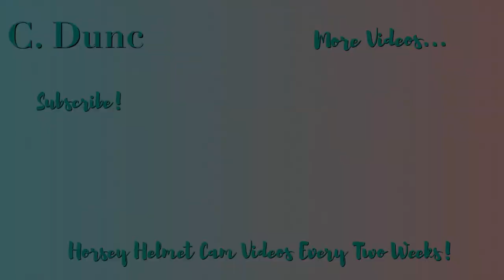Drizzly But Fun Hack on Misty!! | Helmet Cam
Once again on the lovely Misty Moo for this ride - she was such a good girl!

So, on this day, we only just managed to get out for a ride because of the rain - but luckily the clouds decided to hold most of it in, and we only got drizzled on! The tracks were quite wet this day, but we managed to have a couple of nice steady canters (which Misty wasn't too pleased about, but she relented because she's an amazing girl!).

Although the weather wasn't too bad for this ride, it did start to rain a bit harder near the end, so it was definitely nice to get Misty into her lovely stable with her cozy fleece and her dinner!

I also included a mini clip of me stroking Treasure at the end, just in case any of you guys were wondering about her - she's doing amazingly: she is getting lots of schooling at the moment, and is improving so much!

Horse/Pony: Misty, 13.3HH Grey Mare
Camera: GoPro Hero 3+